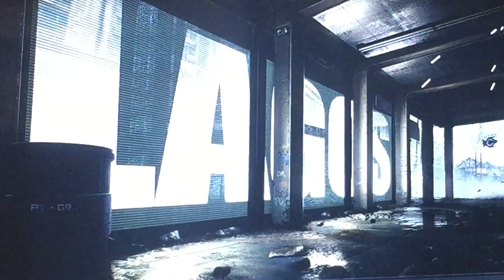CALL OF DUTY ADVANCED WARFARE FREE FOR ALL GAMEPLAY XBOX ONE